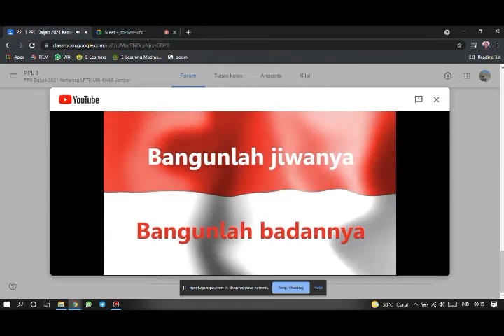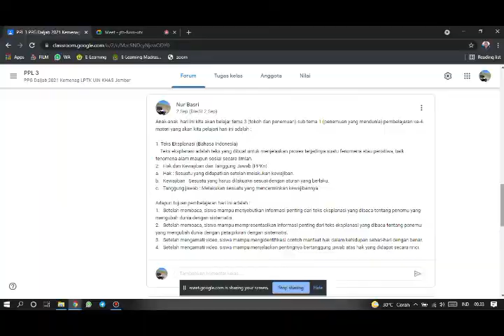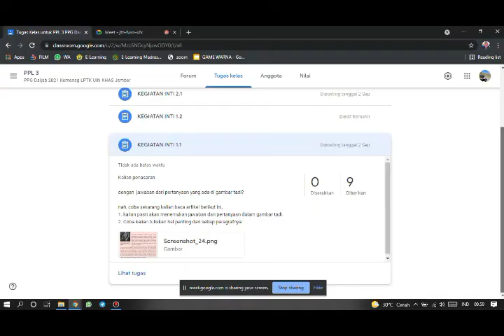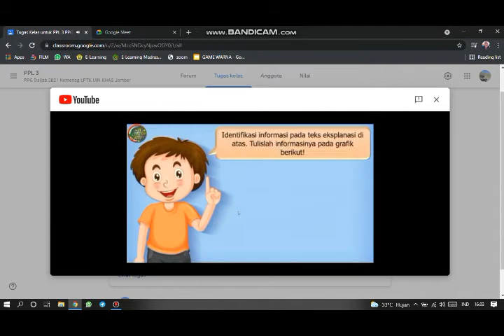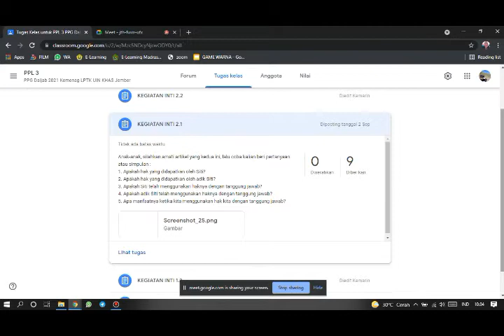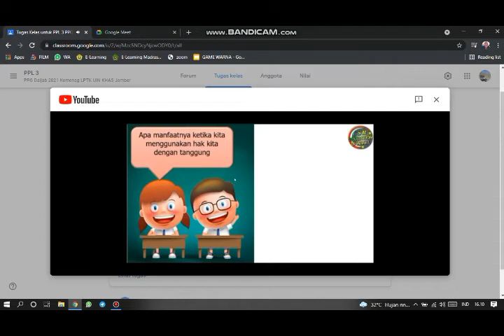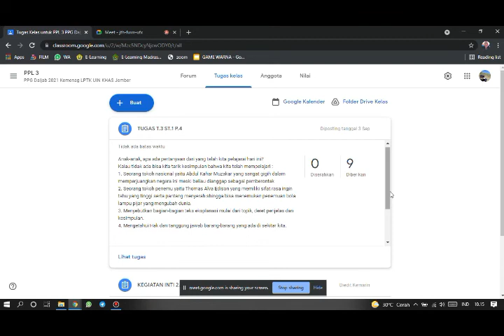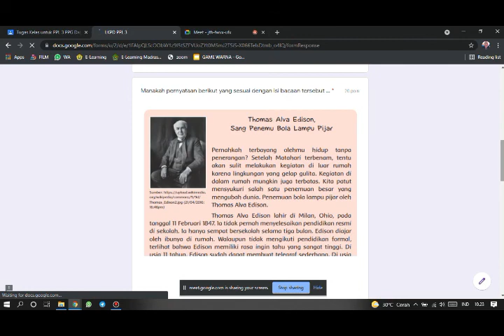PPL-3 || PPG DALJAB 2021 || KEMENAG || LPTK UIN KHAS JEMBER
PPL-3 || PPG DALJAB 2021 || KEMENAG || LPTK UIN KHAS JEMBER || TEMA 3 SUB TEMA 1 PEMBELAJARAN 4 || KELAS 6 || CLASSROOM